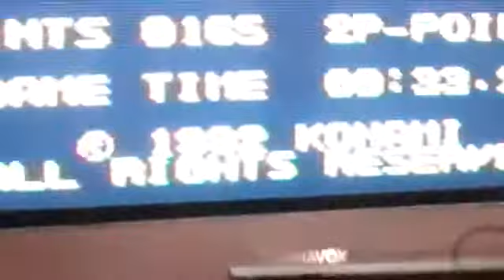MKF30 beats TMNT: Turtles In Time(SNES on hard) in under 40 minutes record!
So, recently I was playing TMNT Turtles in Time for SNES as well as for Xbox, honestly it's easier on Xbox lol with Re-shelled. Especially since when you die you spawn right there, not so much with SNES. SNES is more  hardcore and they start you back at the start of the stage unfortunately. At any rate, I beat the game on HARD difficulty in under 40 minutes, I used 2 continues in total of the game giving you 5. Think you can do better? hehe post proof and show me!

NOTE: I also beat this game WITHOUT dash rushing to bosses like some people do, this is a sneaky way of beating the game but it's a copout as you'd dodging enemies and points that way. I however fight EVERY enemy in the game as much as I could defeat, the real way to beat a game!

I must say, the only thing the SNES version lacks is 4 players but it's not necessary. The one and only thing the Xbox version re-shelled has over the SNES version is 4 players and online play. Other then that though, the SNES version is better in every way, more stages, more arcade accurate, even the sounds are very accurate and the tutles/animation is far better in the original arcade and SNES versions vs. the Ubisoft "Re-shelled" version...I hate that art style, the classic style is far better. Enjoy! I used Raphael btw, the most underrated turtle lol.